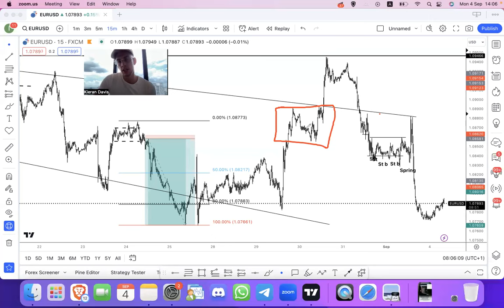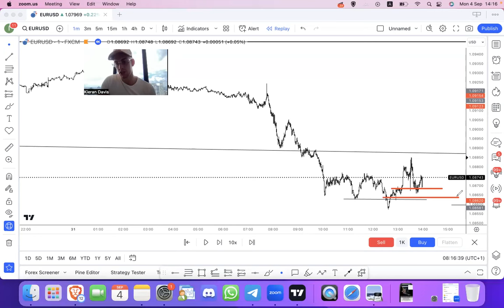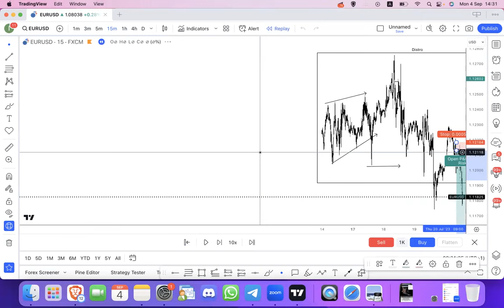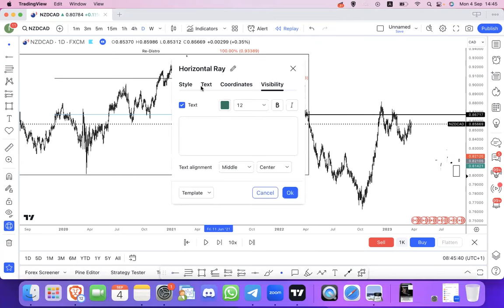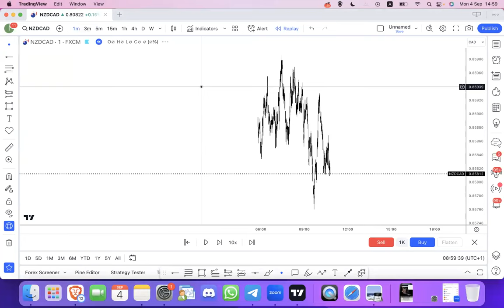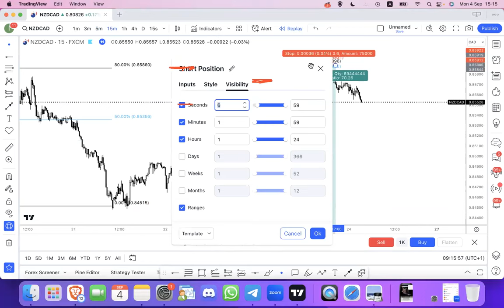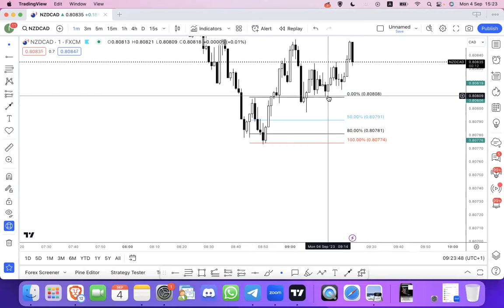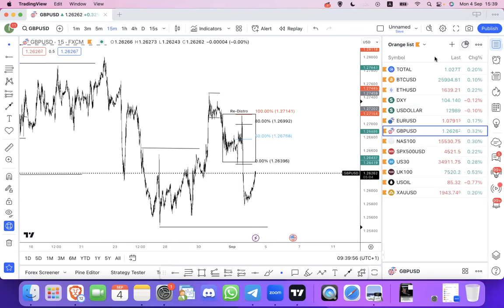The Ultimate Guide to Smart Money & Wyckoff [Team Training]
This was a training for my team that covers NZDCAD shorts 1:150 RR , Trade Invalidation & trading psychology

My Free Trading Telegram -